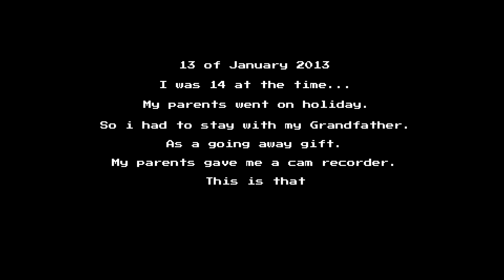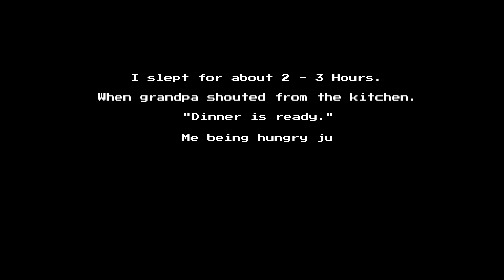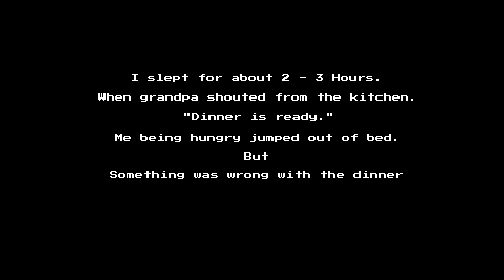Dinner Time - Indie Horror - Gameplay(No Commentary)